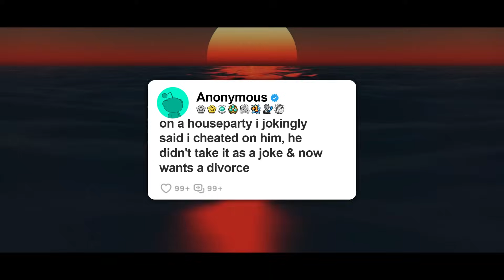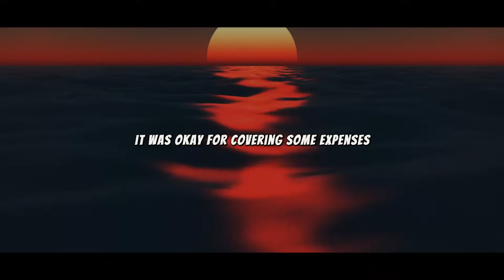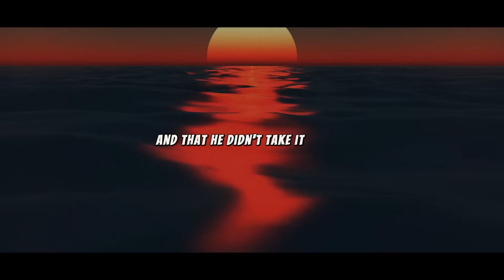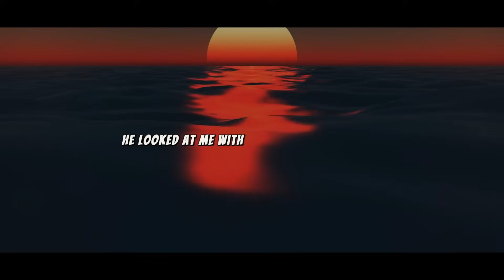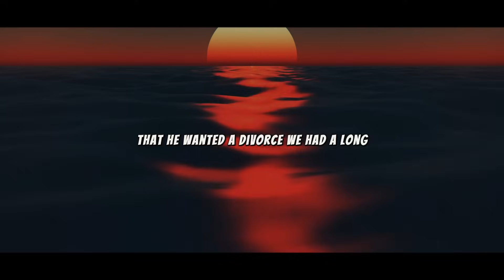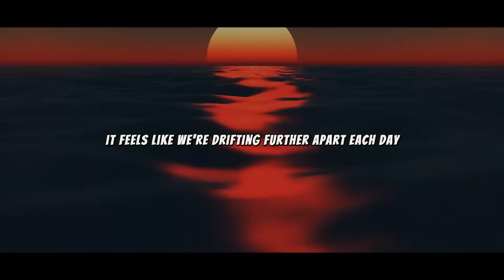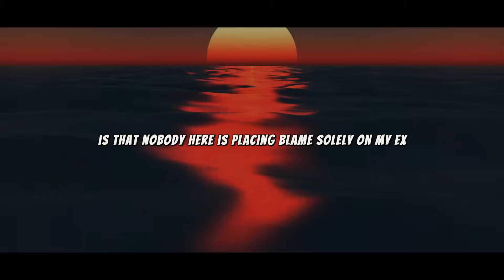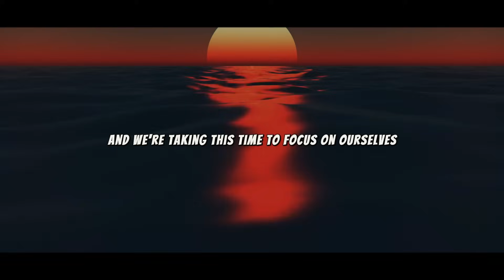on a houseparty i jokingly said i cheated on him, he didn't take it as a joke & now wants a divorce